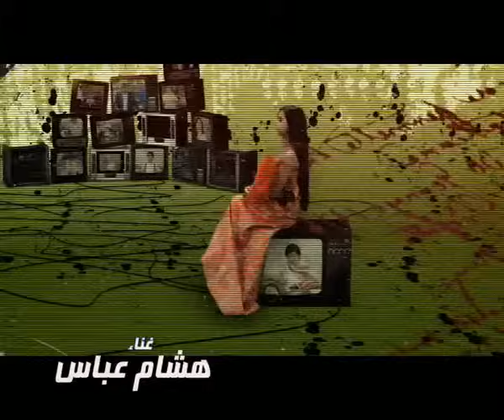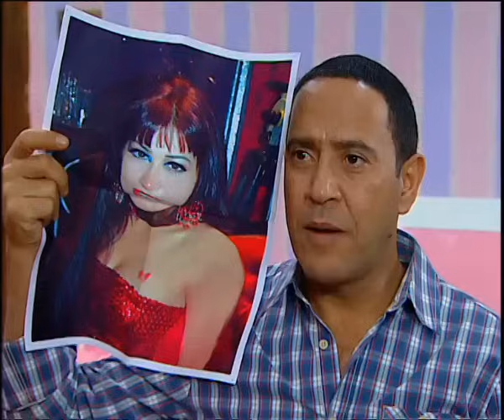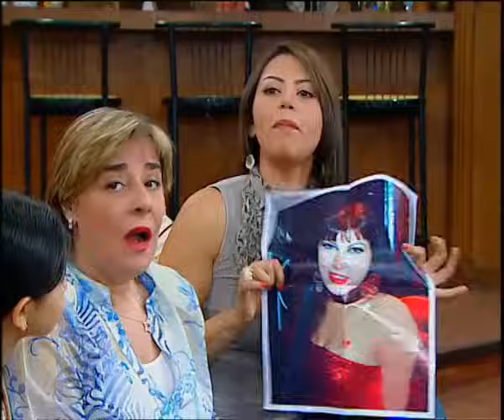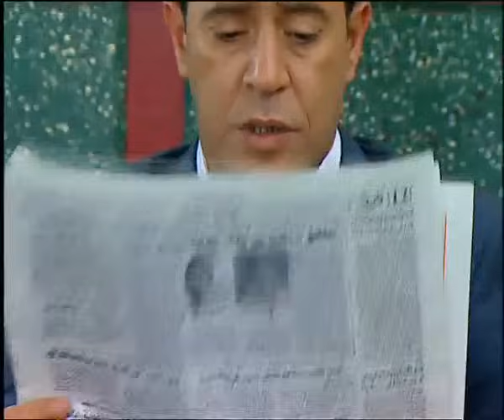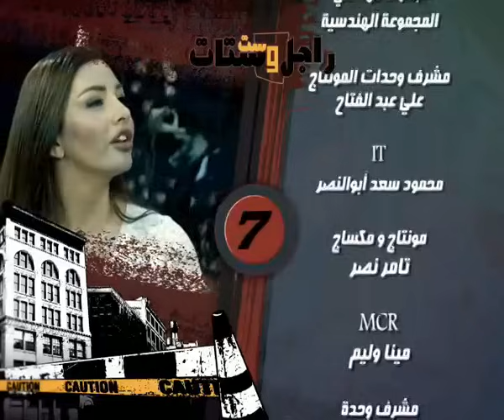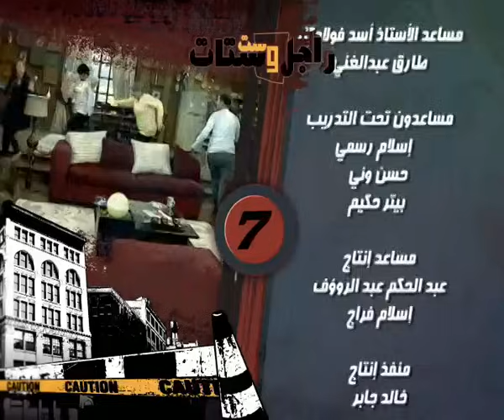مسلسل راجل وست ستات - الموسم السابع | الحلقة السابعة 7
ستمر معاناة عادل الاجتماعية وسط الاعصار النسائي الذي يعيش فية . وذلك لا ينفي رغبة عادل في اي تغيير بمنحة الخصوصية فهو لا يعرف كيف يتغلب علي شطحات زوجتة (رانيا ) وشراسة اختة (سناء ) وشقاوة ابنتة ( ياسمين ) و المشاكل الخاصة بالمراهقة ( نجلاء ) اخت زوجتة بالاضافة الي المشادة المستمرة بين امة ( انعام ) و حماتة ( مجيدة ) اما بالنسبة لمعاناة عادل الفنية فهو لايزال يحاول اظهار مهاراتة الشعرية التي تسبب لة الكثير من الاهانة و السخرية من أفراد الاسرة ولكن لا احد يقدم لة يد العون تتجة بحياة عادل الي الاتجاة الذي يرغببة وتستمر المواقف الكوميددية و المعانات و المفاجأت في حياة عادل
بطولة : أشرف عبدالباقي  لقاء الخميسي  سامح حسين  إنتصار  إنعام الجريتلي  مها أبو عوف